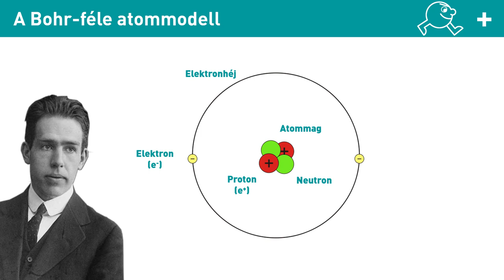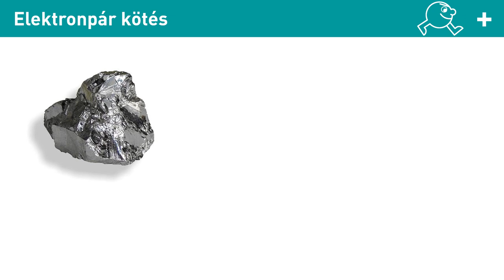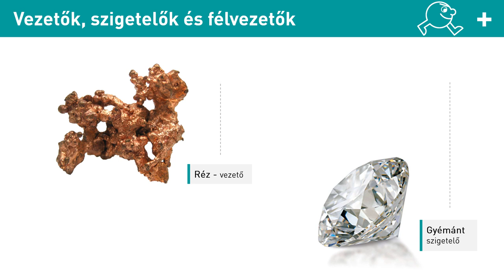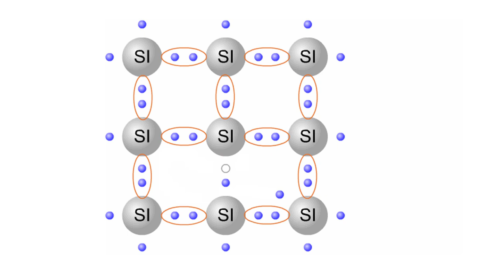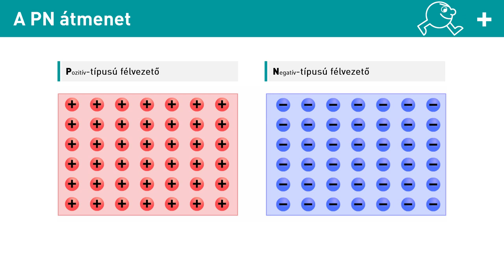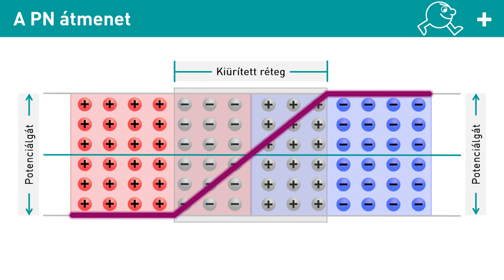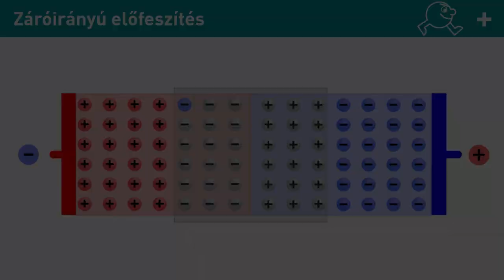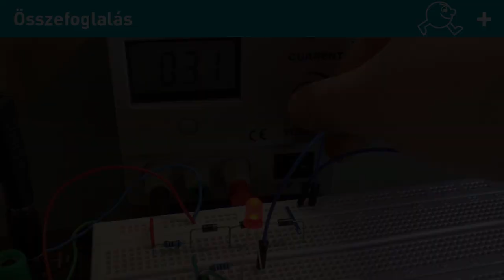Hobbielektronika - Félvezetők elmélete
A félvezetőket az elektronikában már több mint 60 éve használják. Belőlük épül fel az egyenirányító dióda, a tranzisztor, a LED és még sok más elem. Ezek a legérdekesebb és legfontosabb elektronokkal alkatrészek, amelyek félvezető kristályokból készülnek. A félvezetők bizonyos feltétetektől függően vezetőként vagy szigetelőként is tudnak viselkedni.